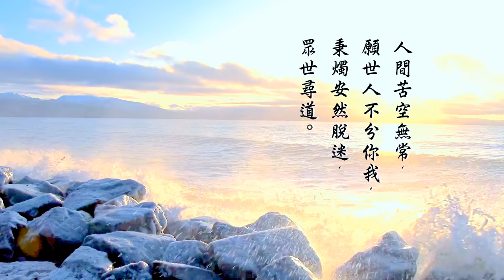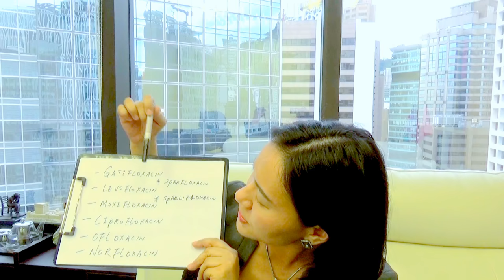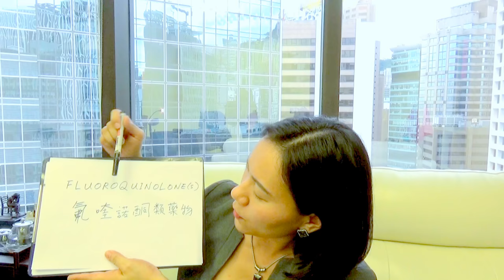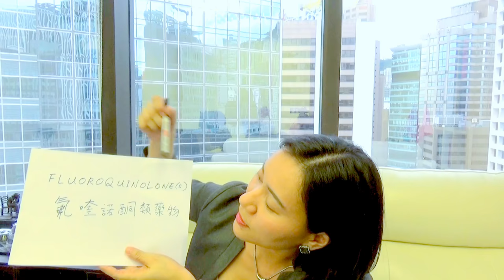申子智庫 第 28 集 - 美國 FDA 抗生素 又出事